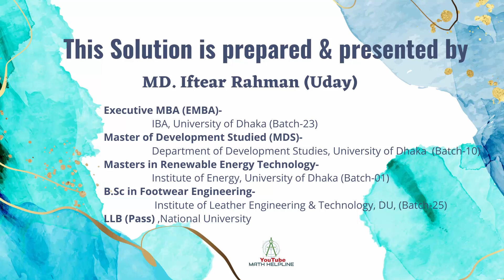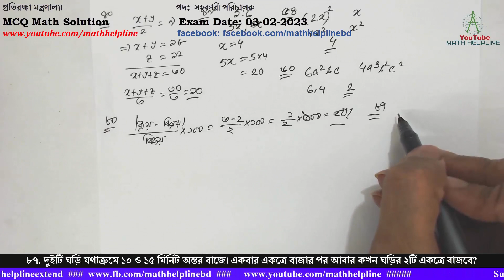প্রতিরক্ষা মন্ত্রণালয় পদ: সহকারী পরিচালক MCQ Math Solution Exam Date: 03-02-2023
প্রতিরক্ষা মন্ত্রণালয়
পদ: সহকারী পরিচালক
২.  ৬% হারে নয় মাসে ১০,০০০ টাকার উপর সুদ কত টাকা হবে?
১২. একটি সমকোণী ত্রিভুজের ভূমি ১২ মিটার ও উচ্চতা ৫ মিটার হলে এর অতিভুজ ভূমি অপেক্ষা কত সেন্টিমিটার বেশি?
১৫. একটি বৃত্তের ব্যাস ২০% বাড়ানো হলে এর ক্ষেত্রফল কত বৃদ্ধি পাবে?
১৬. একটি দ্রব্য ১০% লাভে বিক্রয় করলে ১০% ক্ষতিতে বিক্রয় মূল্য অপেক্ষা ২৫ টাকা বেশি পাওয়া যায়। দ্রব্যটির ক্রয় মূল্য কত?
১৭. সুষম বহুভুজের একটি অন্তর কোণ 1350 হলে এর বাহুর সংখ্যা কত?
৩০. 4x + 4 1-x = 4 হলে, x=?
৪০. x ও y এর মানের গড় ৯ এবং z= ১২ হলে x, y এবং z এর মানের গড় কত হবে?
৪৯. দুইটি সংখ্যার অনুপাত ৫:৬ এবং গ.সা.গু ৪ হলে ছোট সংখ্যাটি কত?
৫৪. একটি সরলরেখার উপর অঙ্কিত বর্গ ঐ সরলরেখার অর্ধেকের উপর অঙ্কিত বর্গের কত গুণ?
৬০. 6a2bc এবং 4a3b2c2 সংখ্যা সহগের গ.সা.গু নিচের কোনটি?
ক. a2bc খ. 2a2bc গ. 2a2b2c2  ঘ. কোনটিই নয়
৮০. এক টাকায়  ৩টি করে আম ক্রয় করে এক টাকায় ২টি করে আম বিক্রয় করলে শতকরা কত লাভ হবে?
৮৭. দুইটি ঘড়ি যথাক্রমে ১০ ও ১৫ মিনিট অন্তর বাজে। একবার একত্রে বাজার পর আবার কখন ঘড়ির ২টি একত্রে বাজবে?
৮৯. x-1/x = 1 হলে x3 -1/x3 =?
৯৫. টাকায় ৫ টি মার্বেল বিক্রয় করায় ১২% ক্ষতি হয়। ১০% লাভ করতে হলে টাকায় কয়টি মার্বেল বিক্রয় করতে হবে?
৯৬. x2 – 8x -8y +16 + y2 এর সাথে কত যোগ করলে যোগফল একটি পূর্ণবর্গ সংখ্যা হবে?